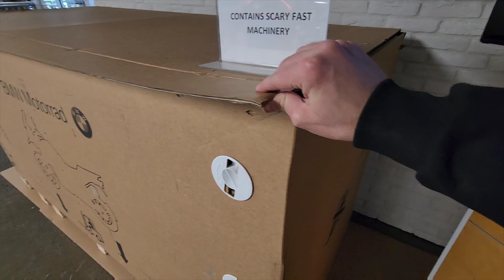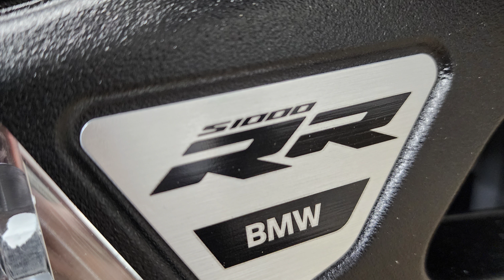Unboxing 2023 BMW S1000RR Blackstone metallic and comparing it with the 2022 BMW S1000RR.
All @ will need copy and pasted to Instagram.
Paint work
Chain/sprockets @cananscustoms